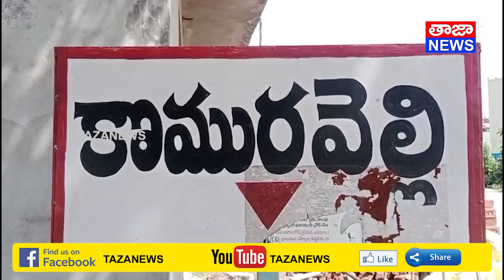కొమురవెళ్లి మల్లికార్జునస్వామి ఆలయంలో ఆలయ ముఖమండపంలో హుండి లెక్కింపు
Watch TAZANEWS,Telugu news channel, A 24/7 LIVE news channel dedicated to live reports, exclusive interviews, breaking news, sports, weather, entertainment, business updates and current affairs.